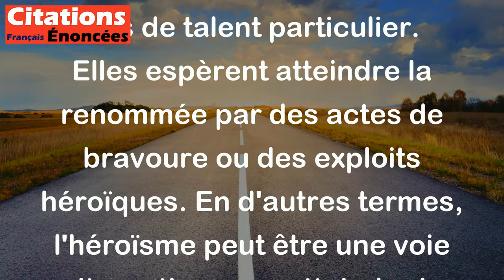L'héroïsme, c'est le seul moyen de devenir célèbre quand on n'a pas de talent. - Pierre Desproges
Cette citation signifie que certaines personnes cherchent à devenir célèbres mais n'ont pas de talent particulier. Elles espèrent atteindre la renommée par des actes de bravoure ou des exploits héroïques. En d'autres termes, l'héroïsme peut être une voie alternative pour atteindre la célébrité. Cependant, cette citation est ironique et satirique, puisque Pierre Desproges est connu pour son humour mordant et son esprit critique.